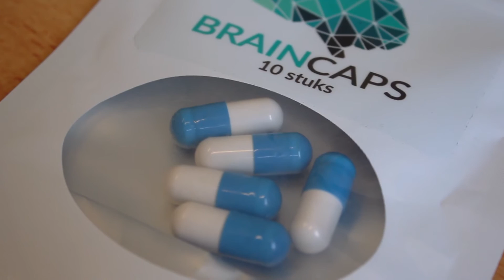Werken concentratiepillen?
Ga je harder en beter werken door concentratiepilletjes?

Er komen steeds meer voedingssupplementen op de markt die beloven het concentratievermogen en de cognitieve prestaties (zoals het geheugen) te verbeteren. Intermediair verslaggever Roel Maalderink gaat op onderzoek uit door een aantal mensen de pillen te laten testen. Werken ze nou echt of zijn die pillen onzin?

Volg je ambities, houd een goede balans tussen werk en privé en blijf je voortdurend ontwikkelen met Intermediair.

Op Intermediair vind je niet alleen interessante artikelen en vacatures voor je carrière, maar ook handige online tools en opleidingen. Werken is een belangrijk onderdeel van ons leven, maar dat zou niet ten koste moeten gaan van je privéleven. Daarom bieden wij je naast loopbaanadvies en -ontwikkeling, informatie over personal finance, persoonlijke groei en werk-privébalans.

Onze samenleving verandert continu. Hoe we denken over werk, hoe we ons gedragen op het werk en welke rol we willen dat werk speelt in ons leven. Deze maatschappelijke vraagstukken onderzoeken en behandelen wij geregeld. Denk hierbij aan emancipatie, diversiteit, (arbeids)discriminatie, burn-outs, etc. Onderwerpen die vrijwel iedereen in onze samenleving aangaan.

Bezoek onze website en laat je motiveren en inspireren!

Vind de baan die bij je past.

Check of je verdient wat je waard bent met ons salariskompas.

Ontwikkel jezelf verder met onze testen en tools.